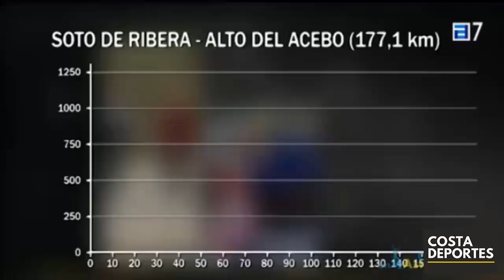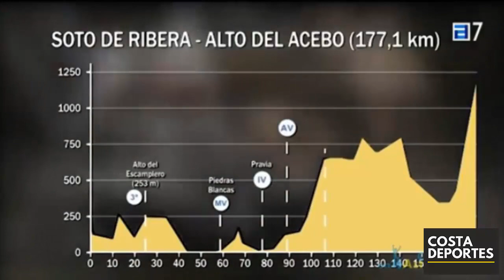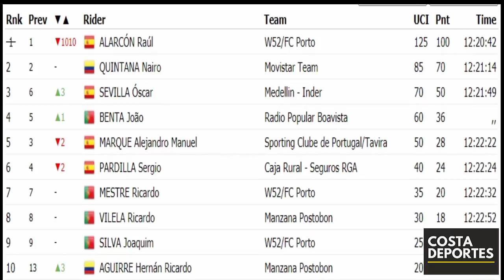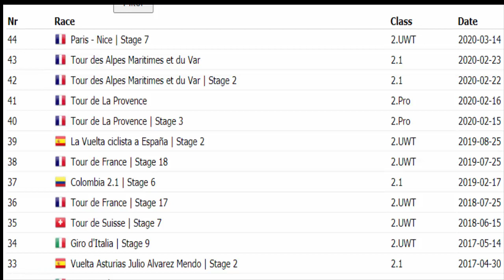NAIRO Quintana 💥DECLARADO GANADOR en ✅ VUELTA ASTURIAS 2017 RESUMEN